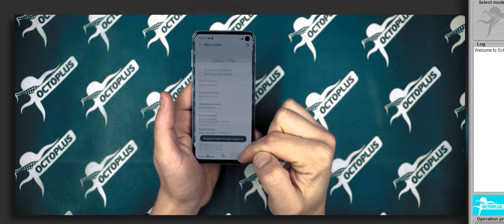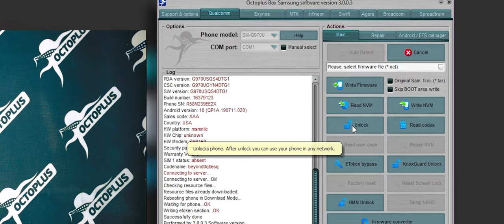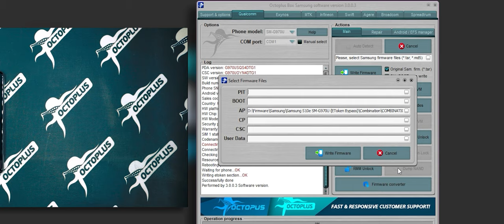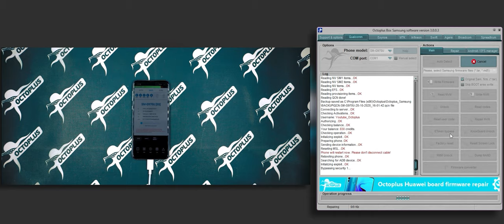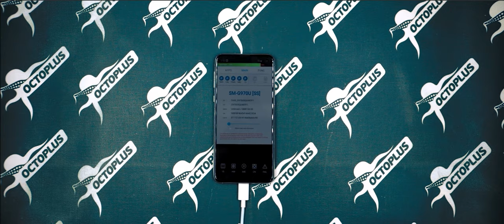Sprint Unlock via EToken Bypass [Samsung S10e SM-G970U]